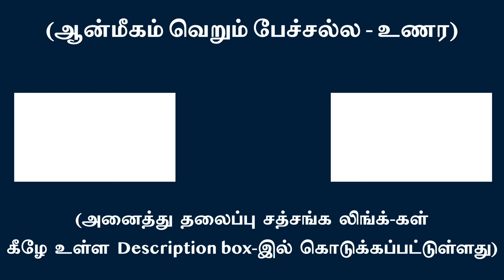அனைத்து உயிர்களின் ஆழுறக்கம் ஒன்றே போல ஆன்ம சொரூபமும் ஒன்றே | சுவாமி அருணாசல ரமணன்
Just like the  deep sleep state of all living beings is one the SELF is also one l Swami Arunachala Ramanan